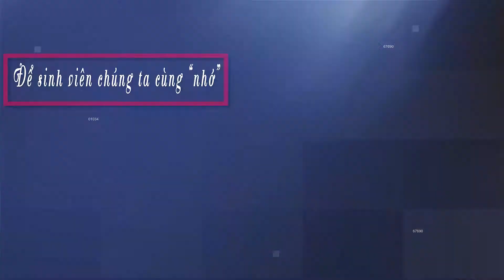ĐỂ NHỚ 1 review